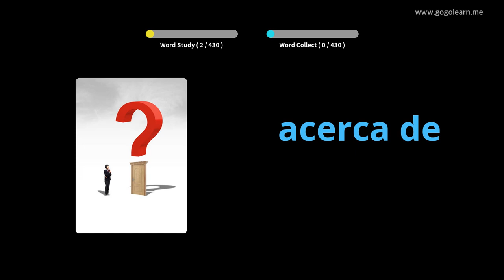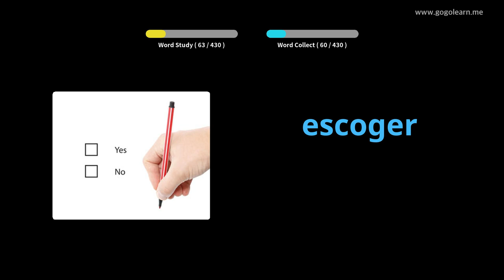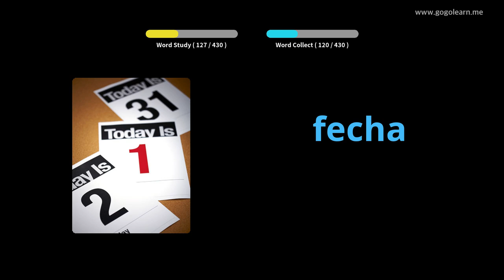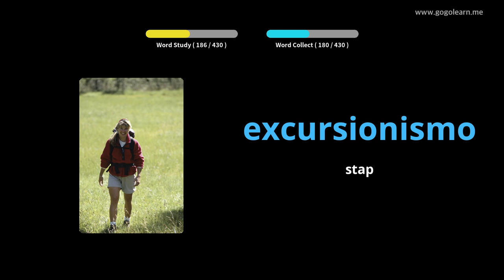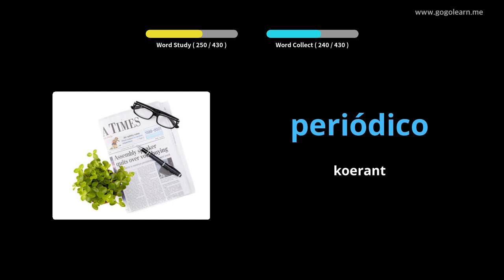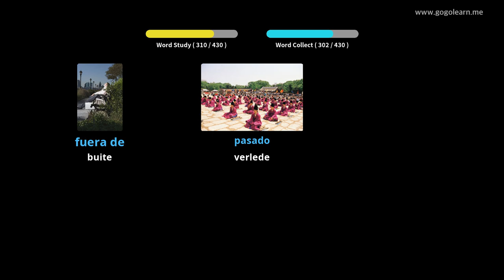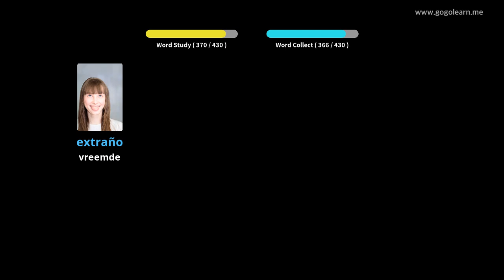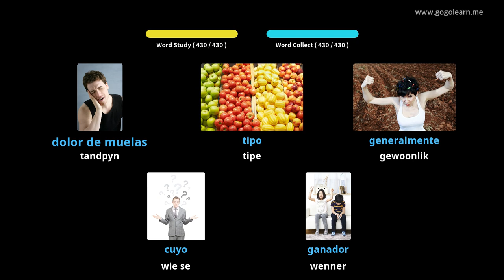Leer Spaans Deur Middel Van Prente |Spaanse Woordeskat Laerskool | Golearn